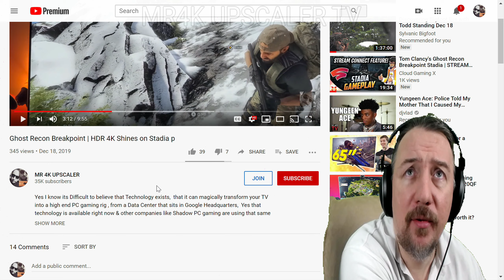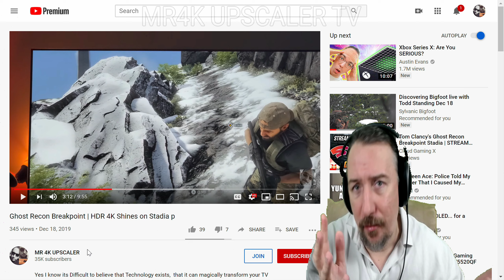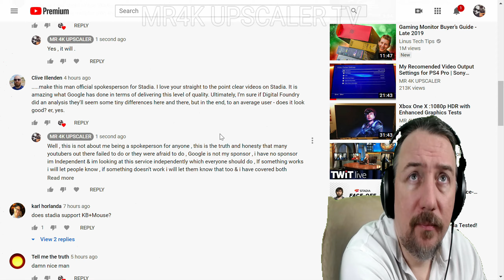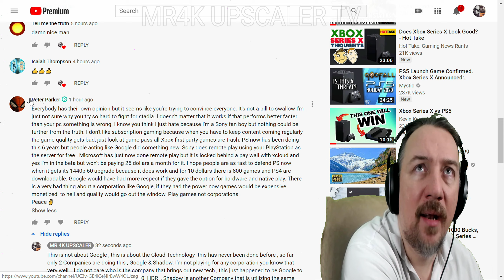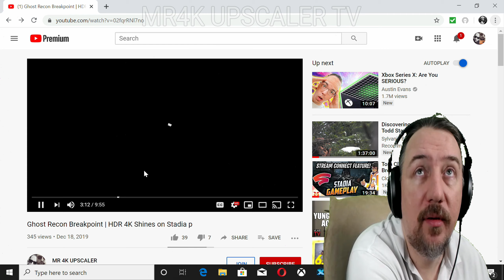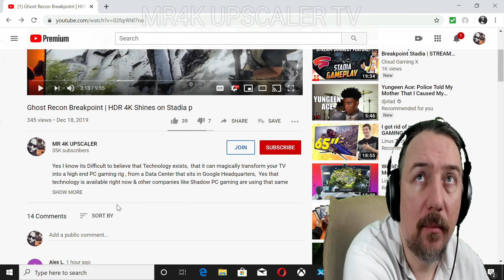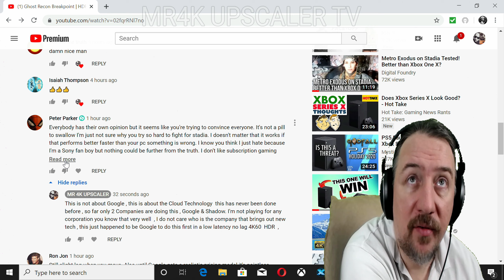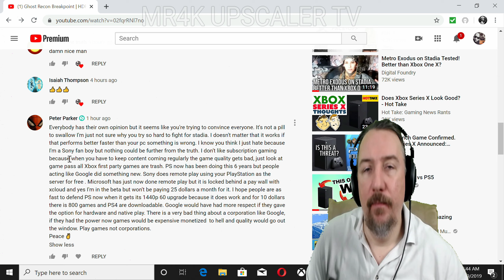For New Subscribers & What you need to know about my Channel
This video is something that is necessary for me to address , but also is a sad video that i have to make , due to this epidemic of Fanboys out there in Gaming community , yes this is a long video & very necessary video for those of you who are the new subscribers to understand on how my channel works , and what you should not do if you are on my channel .